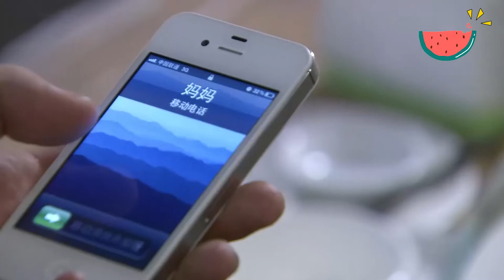窮小伙和灰姑娘無奈分手，窮小子捨不得，懷念以前的美好！ep12.1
✨ddzf

【劇情簡介】
孟妮、關海、秦冰畢業於海天大學藝術學院戲劇系。孟妮的男朋友劉亦名畢業於北京的國立戲劇學院。四年中替劉亦名照顧孟妮的，是劉亦名的好友張之恆。
孟妮畢業前夕。一心要去北京圓滿愛情和夢想，而畢業後在北京打拚了兩年的劉亦名早已品嘗過「北漂」的艱辛，深知背負不起對孟妮的承諾卻又怕她失望。孟妮的畢業典禮上，劉亦名回來了，而孟妮家的意外變故給了劉亦名倦鳥歸林的理由。劉亦名決心要跟孟妮在家鄉成就一番事業，扎穩腳跟後再找機會殺回北京。結果，因為年輕氣勝、因為好大喜功、因為各種意外，他們輸得精光。劉亦名重操舊業，出去拍戲掙錢以解燃眉之急，歷盡艱辛得到的結果，卻是孟妮投入了他最信任的朋友張之恆的懷抱。
三個善良、優秀的青年，因真誠的感情而糾糾葛葛，直到全都傷痕累累，徹底分道揚鑣——孟妮、張之恆分別出走，劉亦名寂寞地再次回到北京。三年後，他們再度以完全不同的面目在北京相逢，故事在另一個時間和地點繼續進行